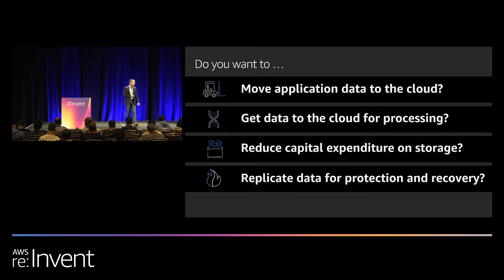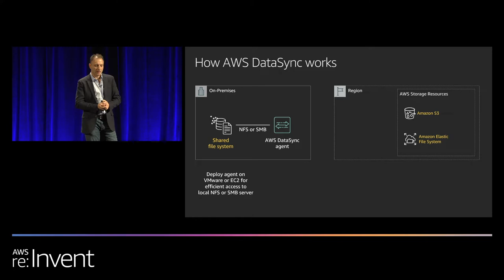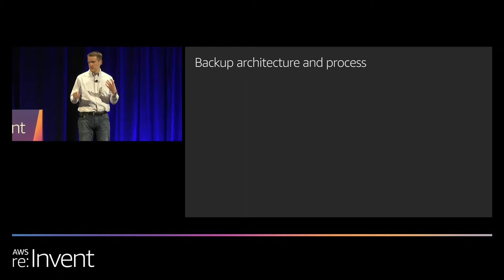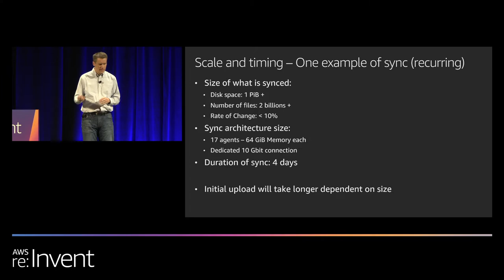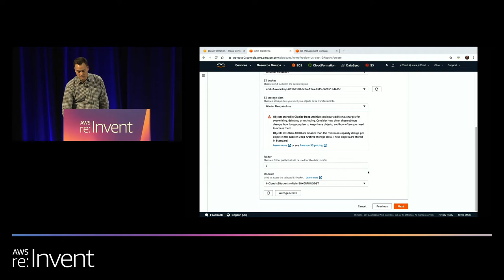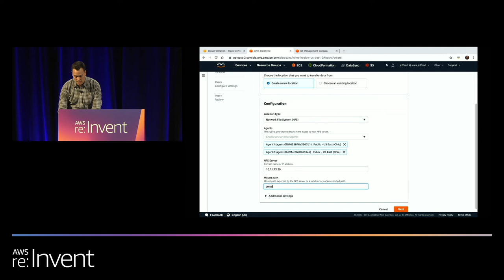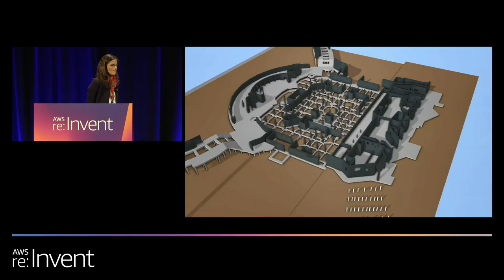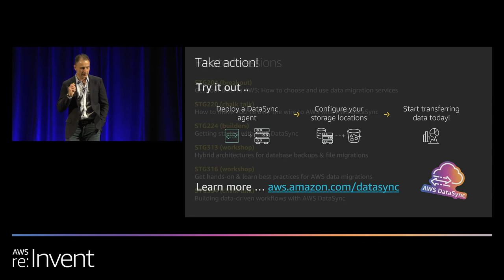AWS re:Invent 2019: Rapid online data transfer with AWS DataSync (STG342)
AWS DataSync is an online data transfer service that automates movement of data between on-premises storage and Amazon Simple Storage Service (Amazon S3) or Amazon Elastic File System (Amazon EFS). This session shows how you can use DataSync to move active on-premises data to the cloud for one-time migration, timely in-cloud analysis, and replication for data protection and recovery. We demonstrate how to get started with DataSync, and you hear how an enterprise customer rapidly moved hundreds of terabytes of data into AWS and what they learned from their experiences.